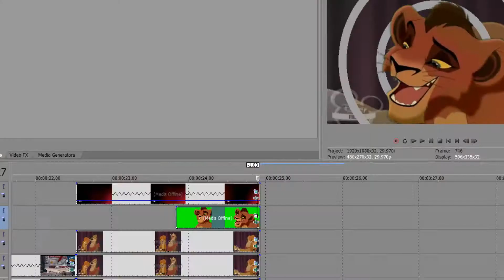21st century girl animash Should I finish? (Audition for Diamond Ice Studios)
So I've been working on this for a about a week or two and I just couldnt continue,no idea why but I just lost my inspiration just it went *poof* So I thought I'd upload it here asking you guys if you want me to continue and maybe some adive? pwease? I think it looks pretty boring,especially the start to yeah. so just tell me what you think and maybe I'll be able to continue it ^^